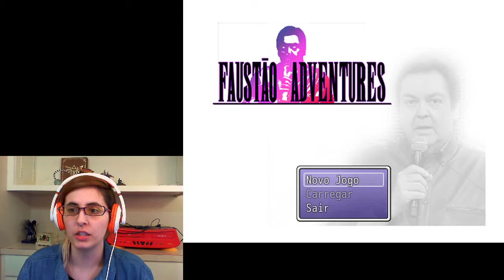Faustão Adventures! Songs of my childhood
Really looking forward to more shenanigans with random Portuguese celebrities in the future.

Faustão Adventures is made by StarboyXVI and is available to play on Gamejolt